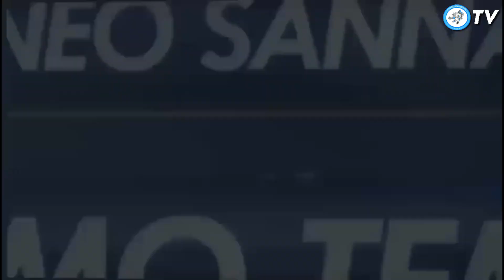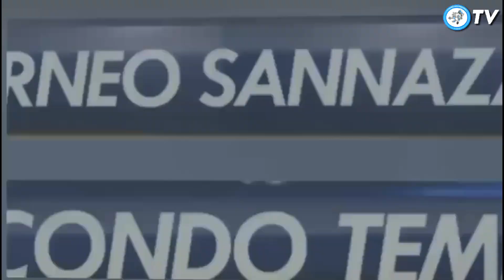Amichevole (Atl. Minetta VS Argentina